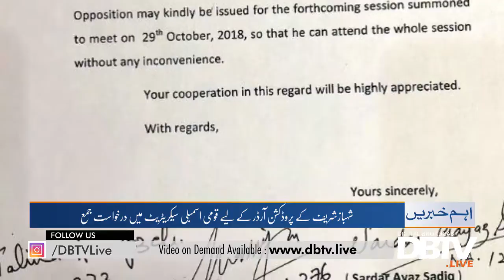Application submitted in National Assembly Secretariat for production order of Shahbaz Sharif